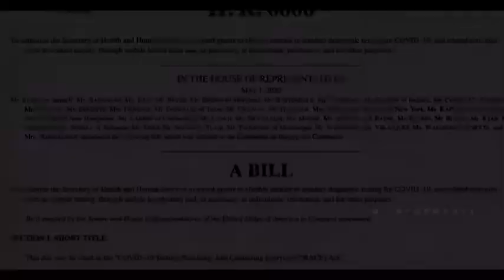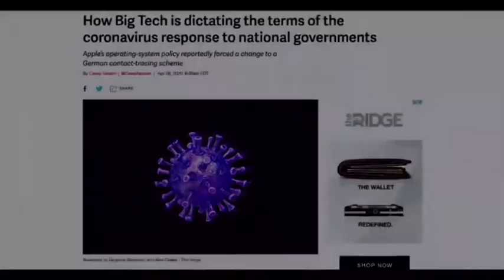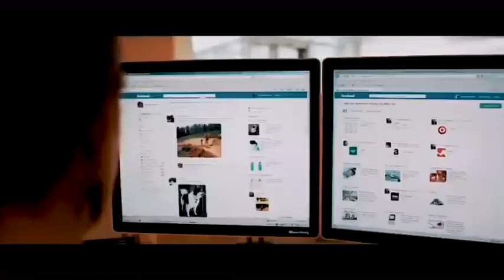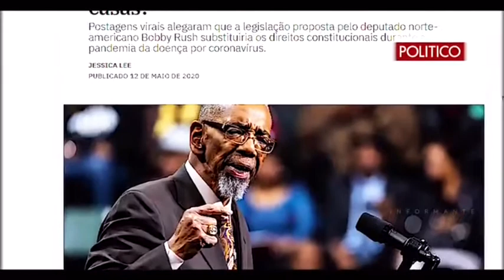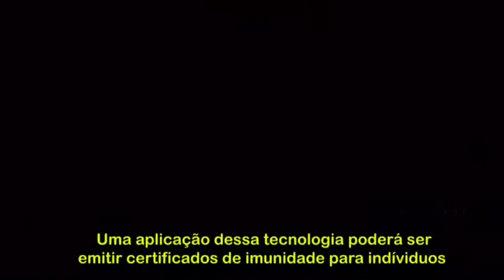Vale a pena perder a privacidade ?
- HR 6666
- Rastreamento
- Discordância de como tratar o COVID19 não é mais permitido
- Manipulação de mortes por outras doenças